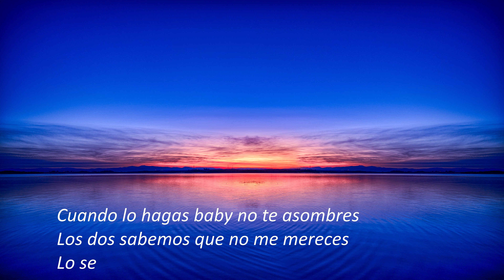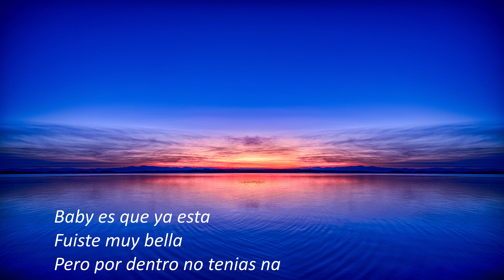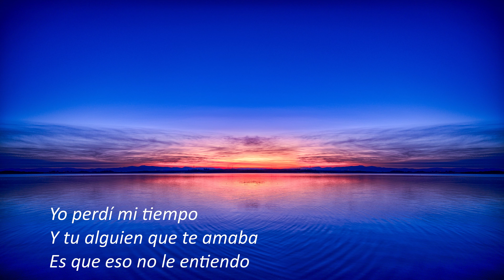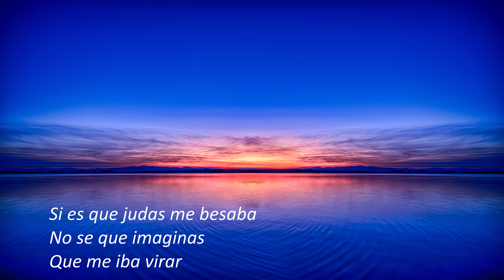Lu-Ni feat. Andy Delos Santos - Mi Tiempo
Enjoy this Beautiful Vocal Song with Lyrics Modern Latin

Lu-Ni feat. Andy Delos Santos - Mi Tiempo (Lyrics)

Below you'll find playlist sorted by genre (some update daily some weekly), Just take a sneak peek I think you can find beautiful songs.
Thanks!

Nice Relax Loop (Contains all Short Relaxing songs so you can shuffle list and be surprised of what's next :))